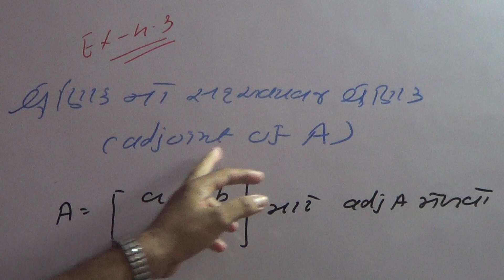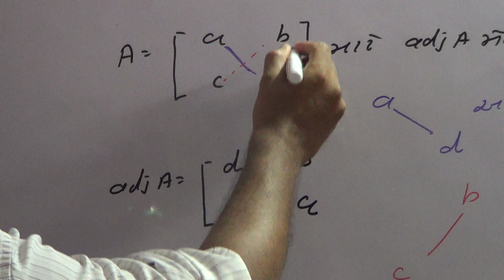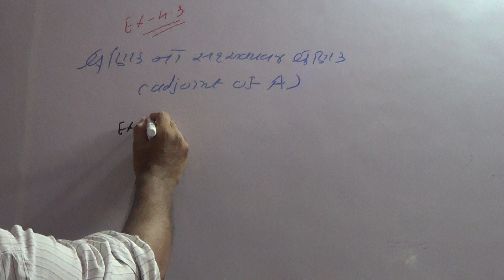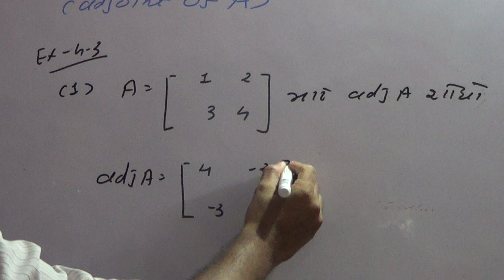Class 12 Gujarati Medium Determinant Part 12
Determinant Class 12